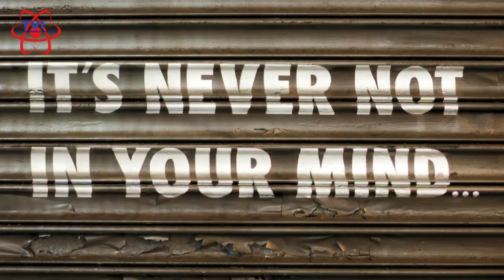The Battle for the Mind Is Where the War Will Be Won or lost!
The Battle for the Mind Event!

You are what you think consistently and incessantly. There is no way around this truth. The journey to success is predicated on the battle for your mind. What are you focusing on that is working against your desires? What beliefs do you hold that are holding you back?
During the Battle for the Mind Event, I will cover the most prevalent obstacles to massive change and progress in people’s lives.
We will cover the five points of manifesting new realities and breakthroughs.
1. Internal Assessment
2. The Negative Impact of Procrastination
3. Vision Clarity
4. The Psychology of Success
5. Your Personal Winner’s Plan & Strategy

Some of the points I will cover include the following:
1. Internal Assessment
   a. What is driving your behavior and choices?
         1. Fear
         2. Doubt
         3. Uncertainty
         4. Family history
   b. Are you guarding your gates?
       1. What type of music are you listening to?
       2. What television programs are you watching?
       3. What other stimuli are you allowing into your gates?
2. Battling Procrastination
       A. Procrastination is the thief of time and opportunity
       B. What is driving your propensity to procrastinate
       C. Steps to take to break the curse of procrastination
3. Vision Clarity
       A. Where there is no vision, the people perish
       B. The vision must be plain and clear
       C. Turn off the noise
       D. Center your focus
       E. Using vision boards
       F. A dream deferred makes the heart sick
4. The Psychology of Success
      A. You are what you think
          1. Your thoughts have a physicality
      B. Crushing Limiting Beliefs
      C. Reprogramming your mind for success
5. Your Personal Plan
      A. Assess where you are now
      B. Determine where you need to go to have what you desire
      C. Create a plan of action (Action is the magic word)
      D. You don’t need all of the pieces to get started
      E. On your mark, get set, and go!

I am only accepting 50 people for this course because I want to interact with those who have questions about specific issues. I want to create breakthroughs in real-time.

Additionally, I am offering a complimentary follow-up session with each attendee.